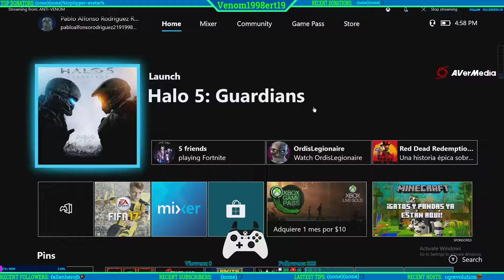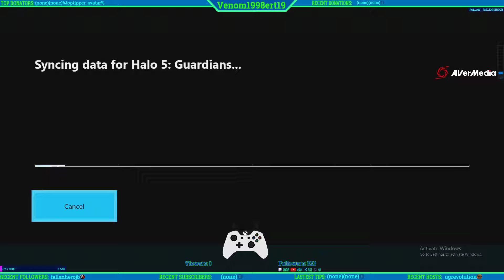(ENG/XB1) - 2nd Recording Of Halo 5 Guardians (Slayer Mode)(Game Mode)) On Torque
-This gameplay was Recorded On OBS Studio With the AVerMedia Live Gamer HD 2 (LGHD2) GC570 In 1080p60fps.

-Game: Halo 5: Guardians is a first-person shooter video game developed by 343 Industries and published by Microsoft Studios for the Xbox One home video game console. The tenth installment and fifth main entry in the Halo series of video games, it was released worldwide on October 27, 2015. The game's plot follows two fireteams of human supersoldiers: Blue Team, led by Master Chief, and Fireteam Osiris, led by Spartan Locke. When the former goes absent without leave to track down the artificial intelligence construct Cortana, Master Chief's loyalty is called into question, and Fireteam Osiris is sent to retrieve him.

-Record & Streaming Settings: Some gameplay will be streamed or Recorded with the AVerMedia Live Gamer HD 2 (LGHD2) GC570 on the PC & By it self & also I will use the AVerMedia Live Gamer EXTREME (LGX) GC550 with the Consoles & Retro Consoles On a 1080p60fps Video On the OBS Studio with the NVENC Encoder that is the Nvidia Graphics card Encoder & i like to stream games that i really play since i was a kid & i also play Playstation Consoles like the PS2, PS3 & Nintendo Consoles like the SNES & GameCube & on Microsoft the Original Xbox but that's from my cousins.

-Here's my discord server If u would like join